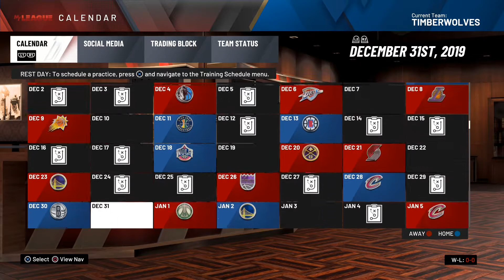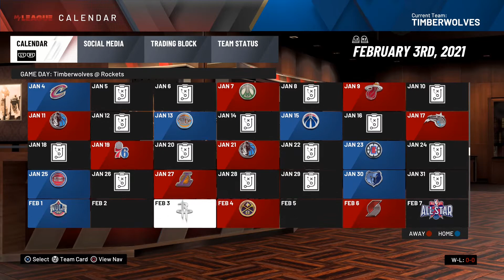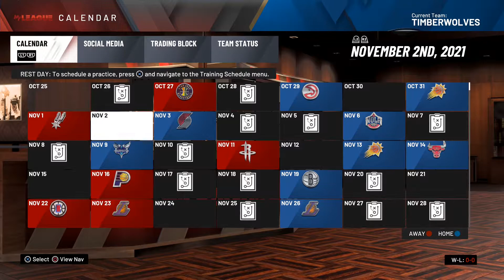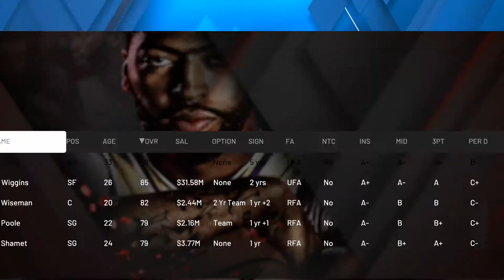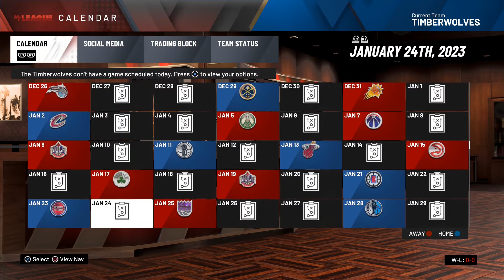Young Studs In Minnesota | Minnesota Timberwolves Rebuild | NBA2K20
Honestly nearly forgot they were even a team